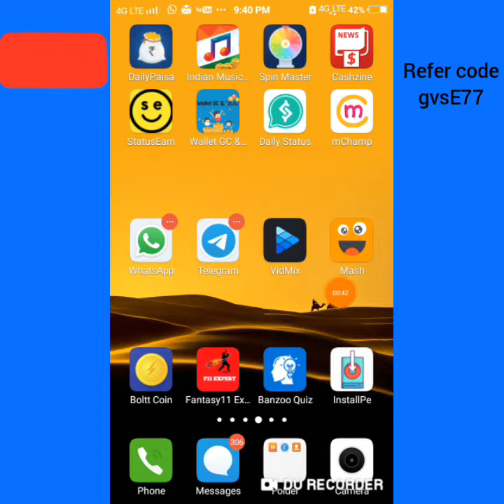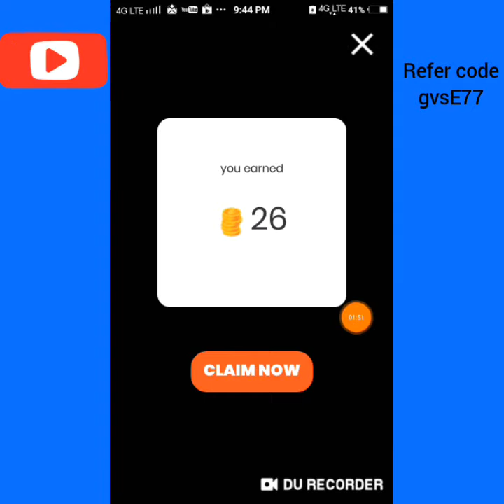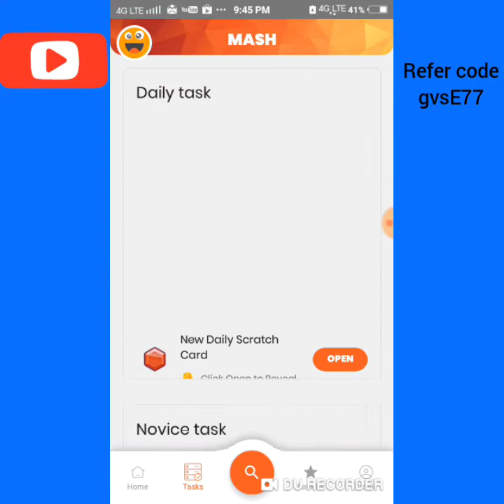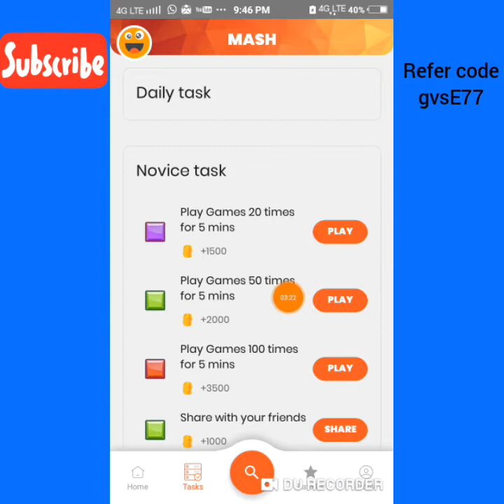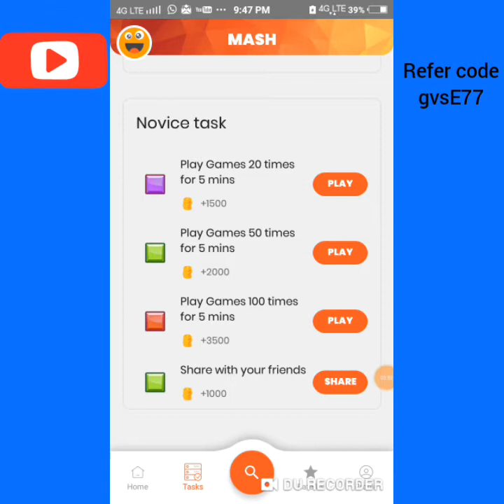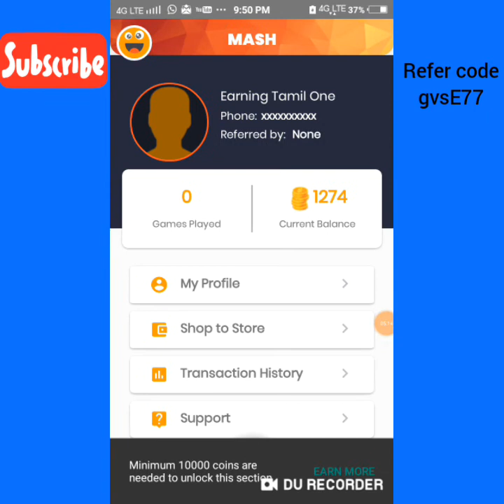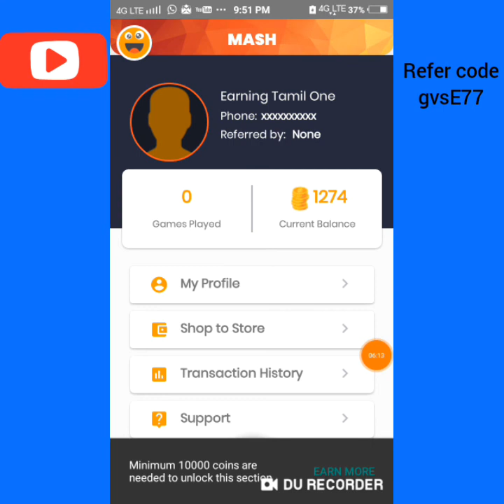🔥 Scratch & win ₹100 Rs instant Paytm Cash// Best Earning App// Earn Unlimited //Earning Tamil One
Refer code:gvsE77

Refer code:BOLTTNYXP31

More Bank Withdrawal Earning App:App Download link:Download Daily Status app

Refer code link:10cd65be